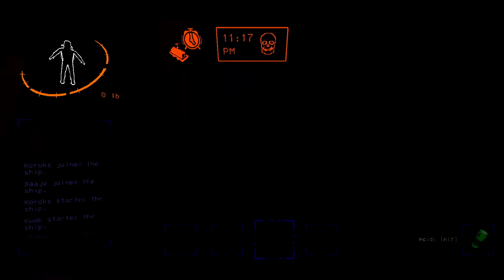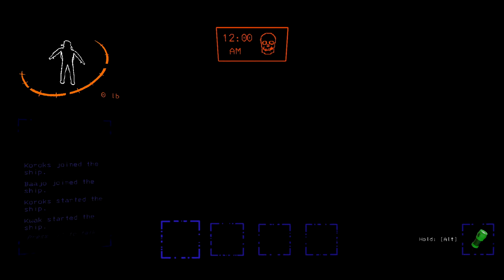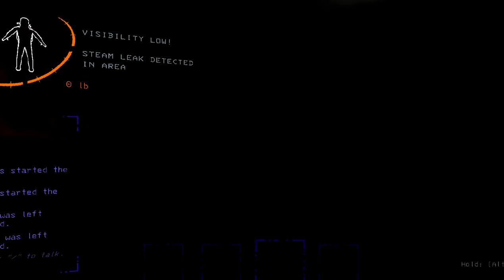We Added Mods to Lethal Company